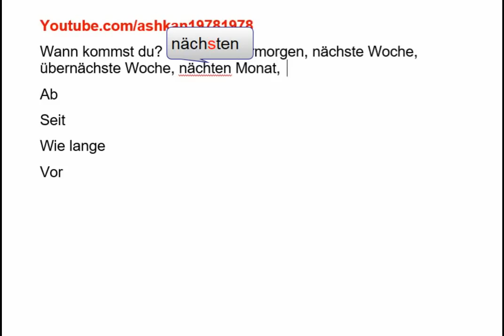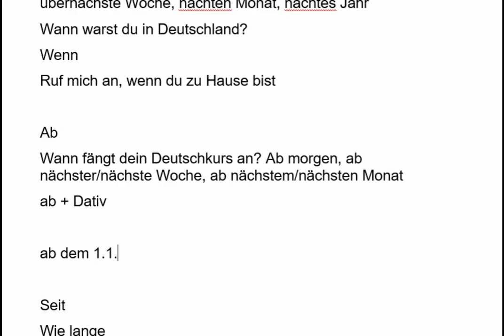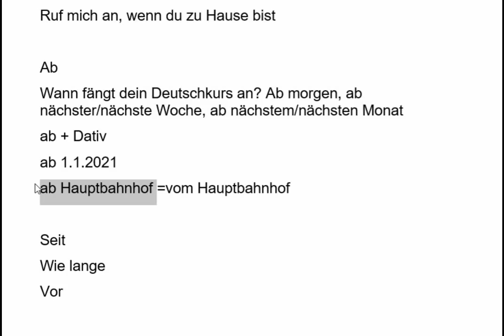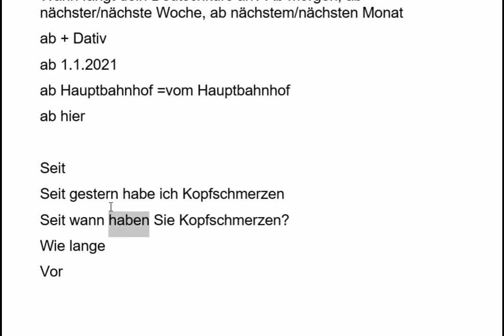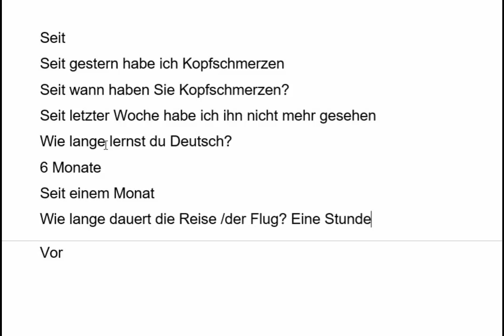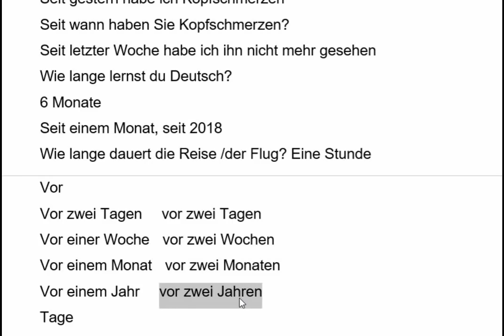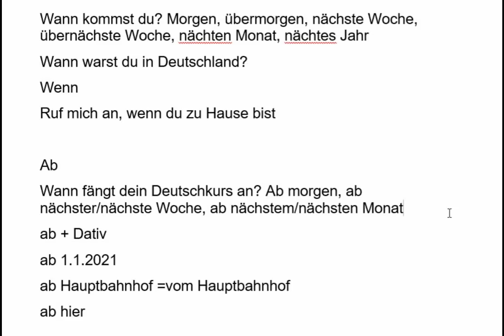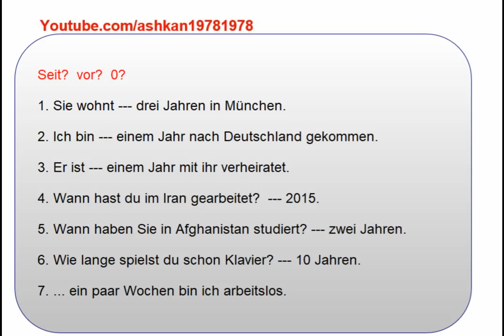Seit, ab, von, vor, wie lange تفاوت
تفاوت چندین حرف اضافه مهم زمانی‌ را جمع بندی می‌کنیم، از سری درس‌های آلمانی‌ به فارسی
wann?
seit wann?
wie lange?
vor
von
ab